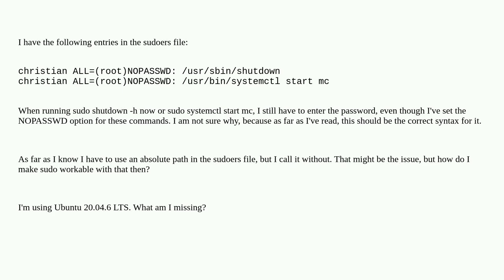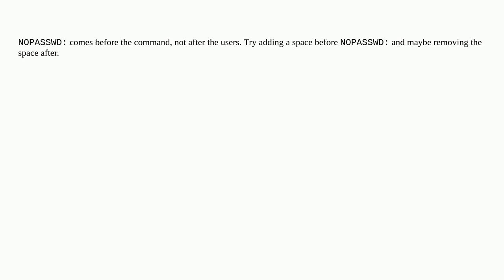Sudoers NOPASSWD not working for specified commands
A special thanks goes out to the community

  sudo systemd linux systemctl ubuntu